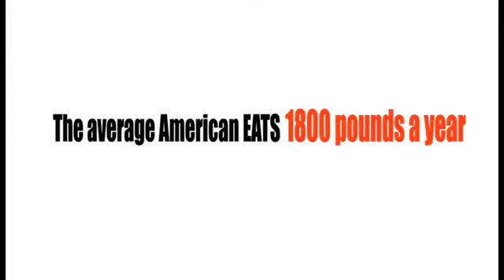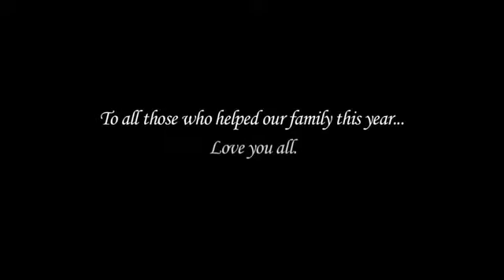Food for Thought What is Hunger in America 1